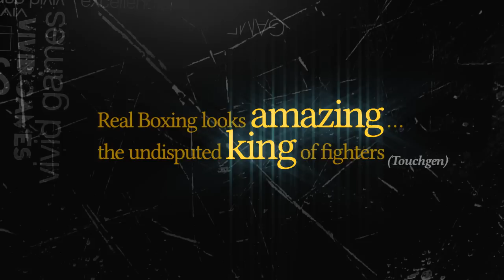Real Boxing™ (Android) - Launch Trailer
★★ 1st place in Best App Ever Award contest !!!

Real Boxing™ brings you the most exhilarating, no holds barred fighting action ever seen on Android, taking you closer to the action than you ever thought possible.

Featuring ultra-realistic motion capture from real boxers plus amazing graphics from the powerful Unreal Engine 3, you'll see sweat and blood fill the air and you'll feel every hook, jab, and uppercut in Real Boxing, the most exciting boxing game yet on the Android.